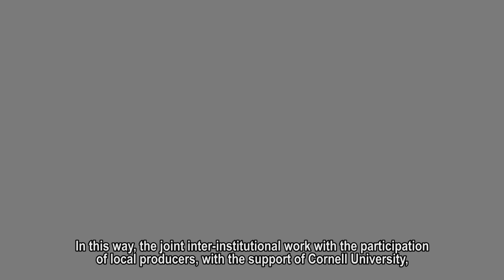CACCIA BEANS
Among the crops being researched in the CACCIA project is the development of bean varieties, with wide adaptation and performance stability. To achieve this, we work in an articulated manner with producers, responding to their needs and demands, involving them in the selection and validation process and thus in the generation of technologies within the framework of an innovation system. In the same way, we work to be inclusive with women and young people.